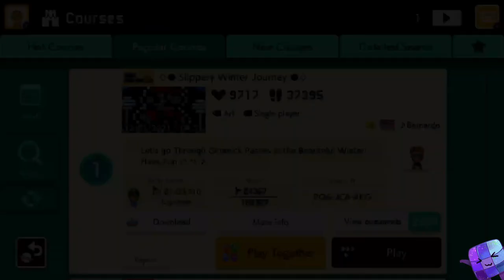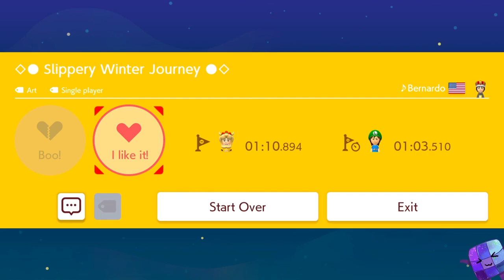Super Mario Maker 2 🔧 Slippery Winter Journey 🔧 Bernardo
Super Mario Maker 2 Gameplay 🔧 Slippery Winter Journey 🔧 Bernardo